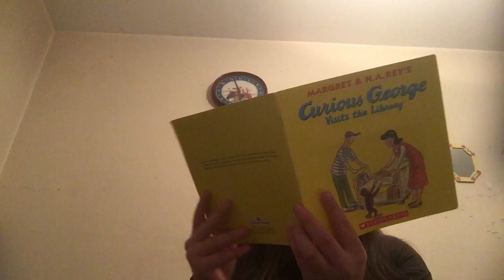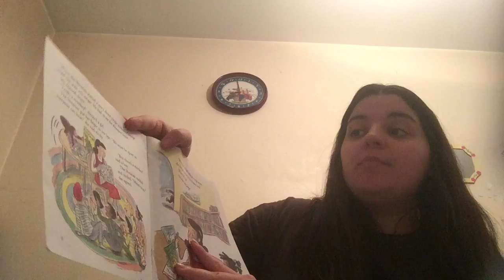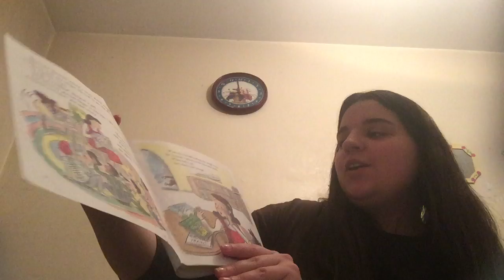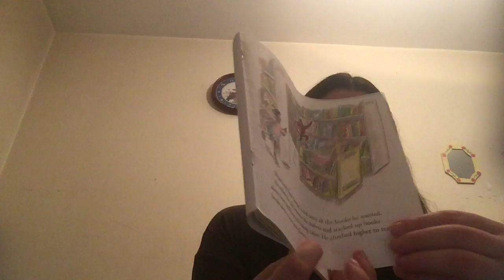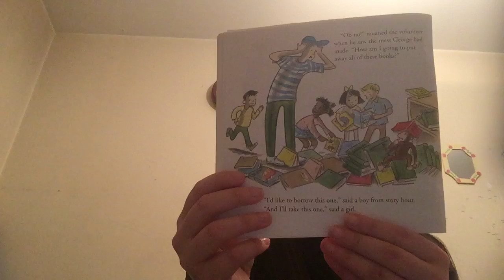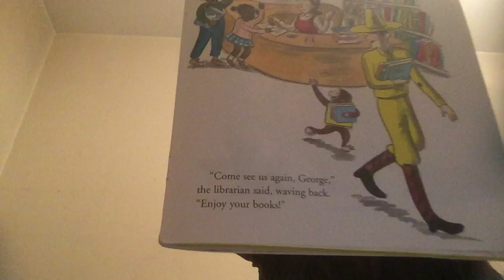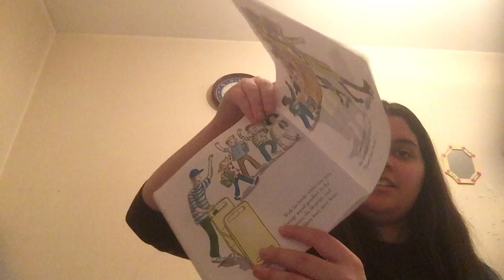Read Aloud with Morah Esther: Curious George Visits the Library